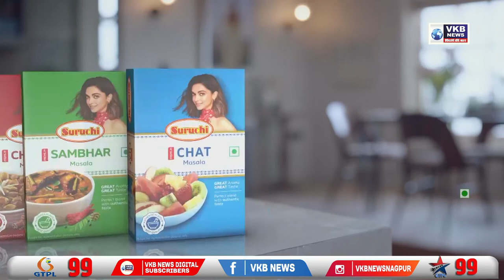मुख्यमंत्री उद्धव ठाकरे मातोश्री पर हनुमान चालीसा पढ़े - रवि राणा